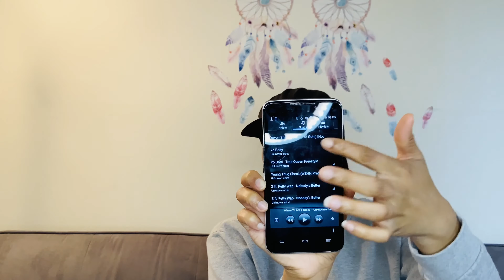Reacting to old songs on my Android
In today’s video I will be reacting to old songs in my playlist on my old ZTE Android. Hopefully I don’t get into no trouble with YouTube playing this music.

On this channel, I create videos that showcase different elements of my personality through lifestyle & challenge videos and vlogs. I'm into hair and beauty so I get creative as I show y'all how I do things the "Simply Kay" way. If you want to take this journey with me, join the team & CLICK THAT BELL! Positive Vibez only!!!